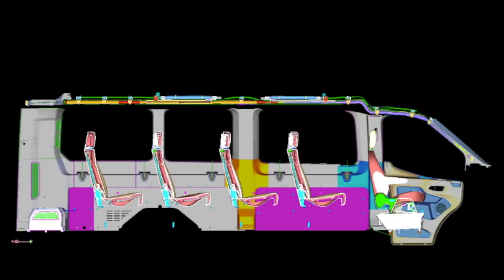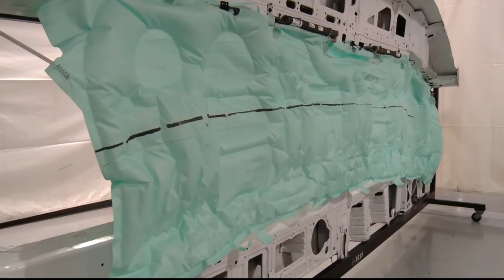2015 Ford Transit with five-row side curtain airbag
2015 Ford Transit 15-passenger wagon offers the automotive industry's only five-row side-curtain airbag which is almost 15 feet long and 3 feet tall.